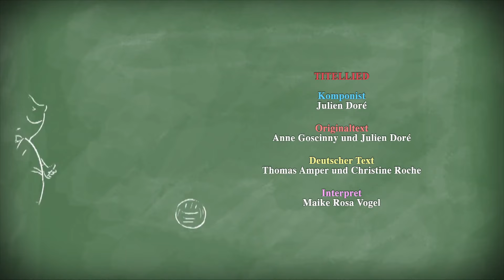O Pequeno Nicolas | Episódio 3 e 4 | Episódio Completo em Português | Desenho animado para Crianças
O Pequeno Nicolas: (temporada 1)

Episódio 3 - A Bicicleta
Episódio 4 - Saio de Casa

Transmitido pelo: Canal Panda

SINOPSE
Traquinas e malicioso. Aluno mediano mas bom companheiro. Nicolas, 8 anos, tem uma vida feliz, uns pais que o adoram e um grupo de amigalhaços: um sonho! Entre as idas à padaria com o seu melhor amigo Alceste, os jogos de futebol com o Geoffrey, Rufus e Eddie…Nicolas não tem tempo de se aborrecer!

Adaptação do universo e dos personagens criados por Goscinny e Sempé, esta série, em animação 3D, restitui a magia e os valores universais do Petit Nicolas e seduzirá pequenos e grandes pelo seu humor intemporal.

Para qualquer queixa ou contestamento face a determinadas ações ou comportamentos da minha parte, faça o favor de enviar um e-mail para: ✨